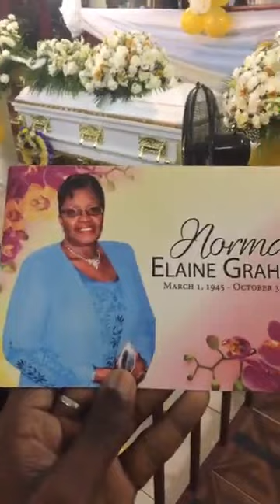Norma Elaine Graham from Ventura Photography Funeral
Delapenha Funeral Home serving